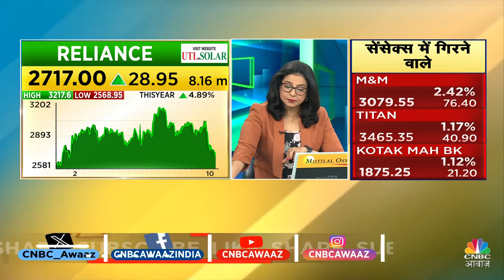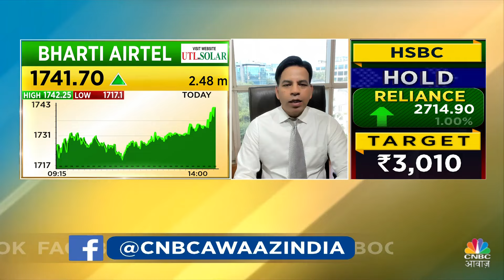HSBC On Bharti Airtel | ब्रॉडबैंड में शानदार ग्रोथ, मार्जिन बढ़ने की उम्मीद! | Telecom Sector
n18oc_business